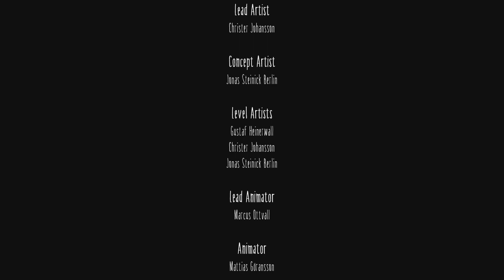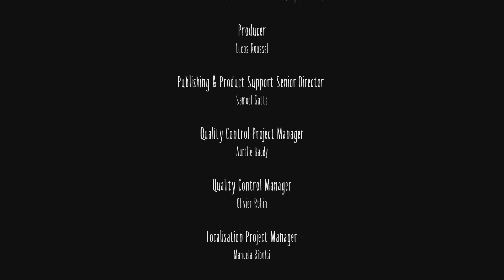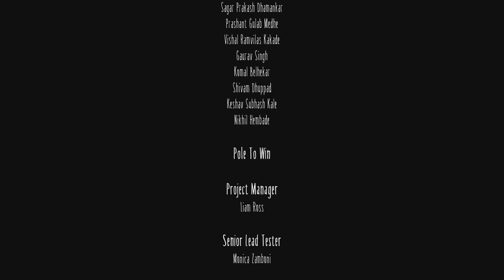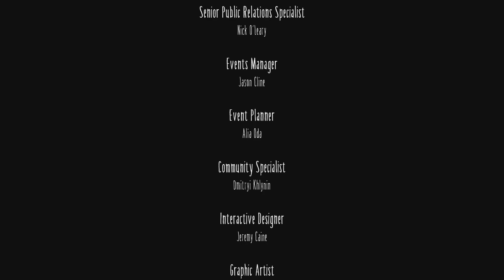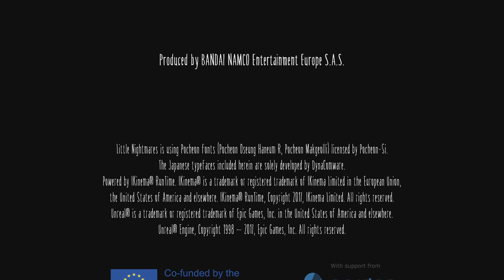Let's play Little Nightmares. The End!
Did i scream during a chase? I know It's taking me forever im sorry..